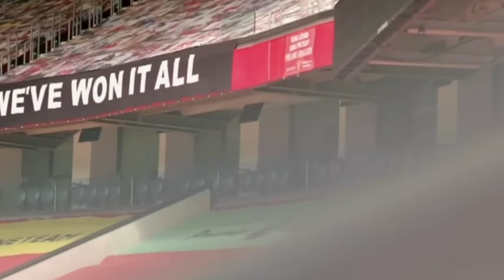BẢN TIN BÓNG ĐÁ 27/8: JUVENTUS DẪN ĐẦU SERIE A, UAE MUỐN DỰNG TƯỢNG CRISTIANO RONALDO| BLV KOO TUẤN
Sterling thích đến manchester United trong khi Federico Chiesa đã ở rất gần việc gia nhập Liverpool. Ngoài ra chuyện Kylian Mbappe nhận chỉ trích hay tin buồn liên quan đến đội tuyển Anh cũng sẽ xuất hiện trong clip ngày hôm nay.